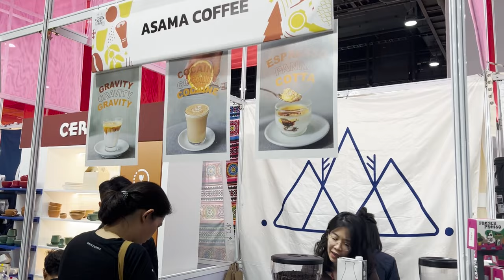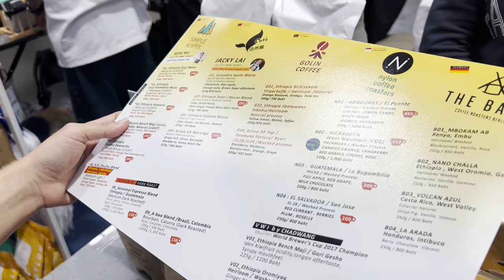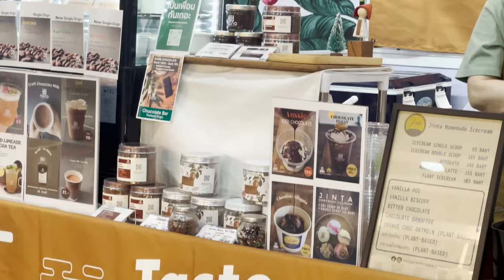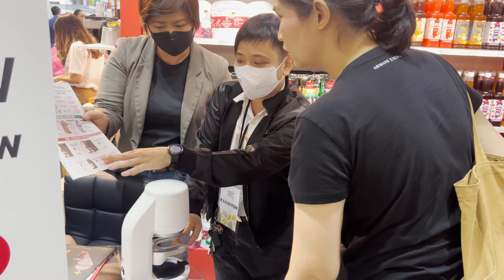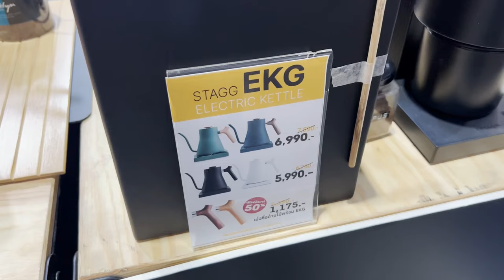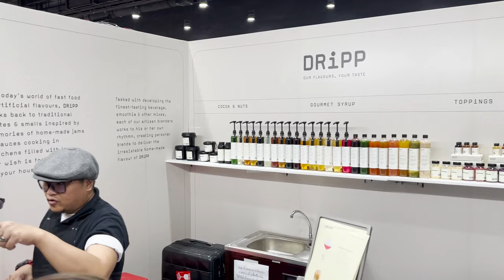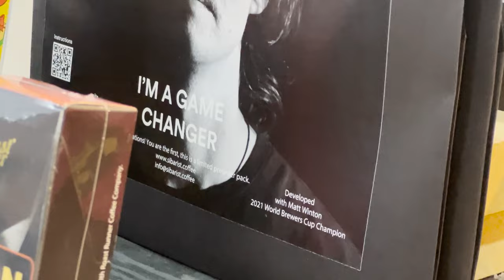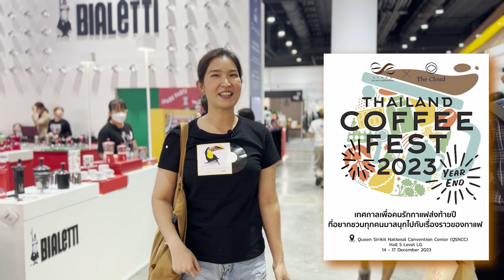พาเที่ยวงาน Thailand Coffee Fest 2023 Year End 14-17 ธันวาคม 2566 | BUNista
งาน Thailand Coffee Fest 2023 Year End
จัดวันที่ 14-17 ธันวาคม 2566
สถานที่จัดงาน  ศูนย์ประชุมแห่งชาติสิริกิติ์ ชั้น LG ฮอลล์ 5-6

เป็นงานที่รวมเอาทุกสิ่งอย่างเกี่ยวกับกาแฟเพื่อ Home Brewer หรือ ร้านกาแฟคาเฟ่ต่างๆ ได้มาเลือกซื้อเลือกชิม
ช่วยกันไปสนับสนุนวงการกาแฟไทย เพื่อให้เราได้ดื่มกาแฟคุณภาพดีๆยิ่งๆขึ้น
คอกาแฟไม่ควรพลาด งานกาแฟที่ใหญ่ที่สุดในเอเซียตะวันออกเฉียงใต้